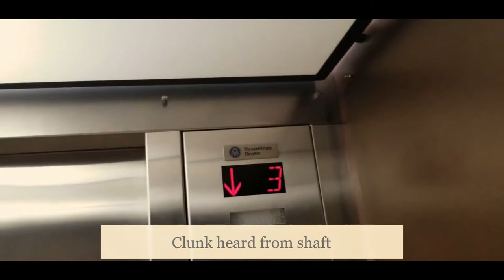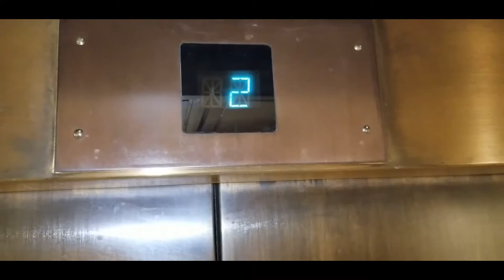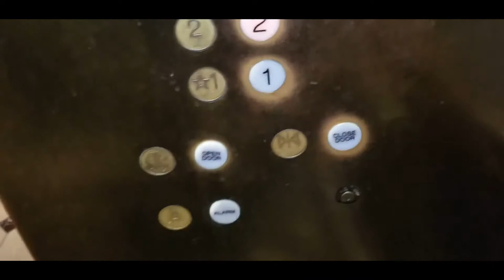MENLO PARK LIFT GALORE: JUNE 2019 - MagicalLift256